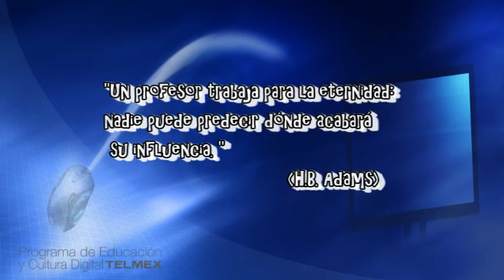Tributo al Maestro- 15 de Mayo